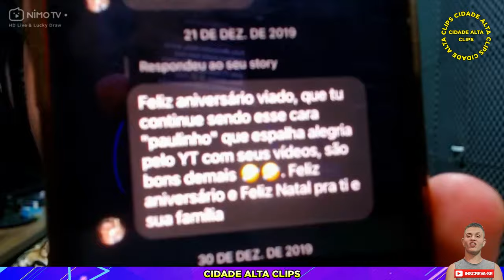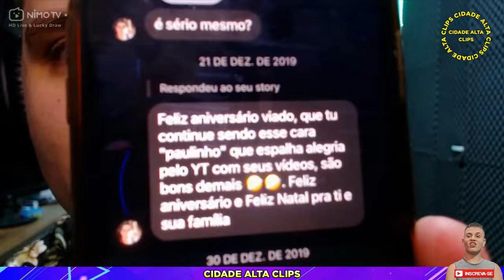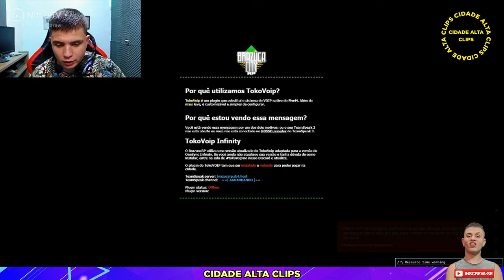😭PAULINHO O LOKO CHOROU NA LIVE! MODDER FAZ HOMENAGEM A INSCRITO E JOGADOR DO BRAZUKA! GTA RP! GTA V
Esse canal NÃO é oficial do Modder.
ASSISTA AS LIVES DO MODDER TODOS OS DIAS AS 19 HORAS

Modder faz Linda homenagem a fã/inscrito e jogador do Brazuka gta rp que faleceu!

Se você não for a favor do conteúdo aqui mostrado no vídeo, e tem o direito sobre o mesmo, por favor me envie um e-mail, que ele será removido automaticamente. O uso justo é um conceito da legislação dos Estados Unidos que permite o uso de material protegido por direitos autorais sob certas circunstâncias.